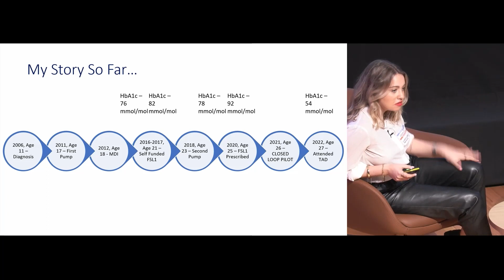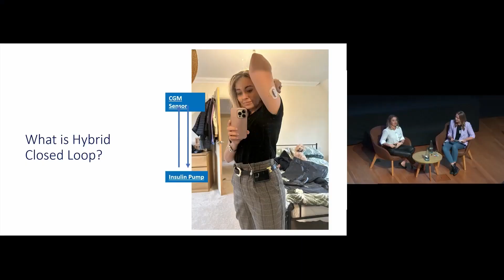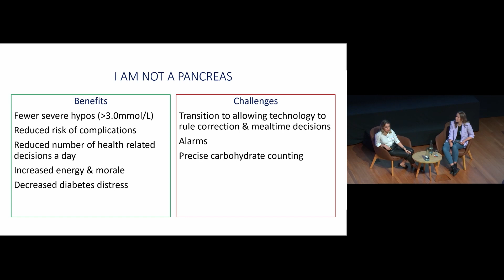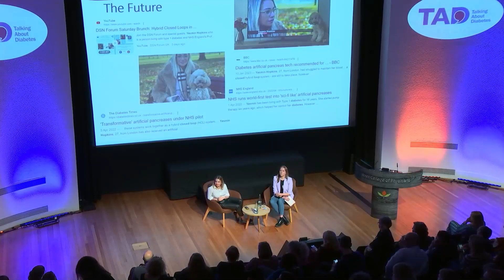TAD 2023 Yasmin Hopkins and Jen Grieves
Yasmin Hopkins (@YNHPT1D) and Jen Grieves (@MissJenGrieves) discuss life with type 1 diabetes and the impact that diabetes technology has had on their lives.